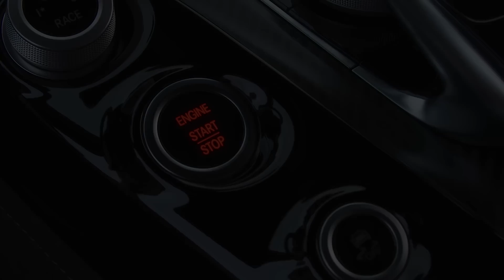Mercedes-AMG GT R 7.10,92 min Nordschleife HOT LAP sport auto World's Exclusive First Test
Car: Mercedes-AMG GT R; Driver: sport auto's Test Driver Christian Gebhardt; Track: Nordschleife; Laptime: 7.10,92 min (rounded up: 7.11 min); Tyre: Michelin Pilot Sport Cup 2; World's exclusive first test Mercedes-AMG GT R: More in sport auto 1/2017